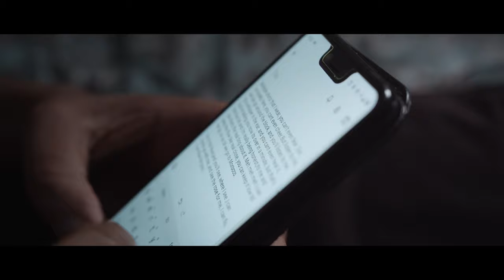Chocolate || Short Film Trailer 4K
Chocolate is a coming-of-age drama short film set in East London, directed by multiple award-winner Shehroze Khan. Featuring an exhilarating soundtrack of some of London’s best up-and-coming hip hop and grime artists, the film stars Mohammedally Shushtari in his electrifying debut.

17-year-old Jordan has grown up his whole life without a father, his only releases being music and football. When his elusive uncle Diego comes to visit for the first time in years, Jordan finally has a male role model to look to. As he slowly realises that Uncle Diego goes against everything Jordan’s mother stands for, he is confronted with the biggest question in his life – what does it mean to truly be a man?

Directed by: Shehroze Khan
Cast: Mohammedally Shushtari, Gianbruno Spena, Carla Elena Rodriguez
Written by: Mohammedally Shushtari & Shehroze Khan
Producers: Mohammedally Shushtari & Shehroze Khan
Executive Producers: Mohammedally Shushtari & Gabriella Lafor
Cinematographer: Jeff Celis
Gaffer: Shaun Waldie
Spark: Nathan Ford
Assistant Director: Zaheer Raja
Production Designer: Shoaib Alyas
Editor: Paula Anhesini
Colourist: Azem Kola
Location Sound Mixer: Melchiorre Ruvolo
Sound Design and Audio Post Production: Nicolas Dominguez & Pedro Rene Bastidas
VFX Artist: Shuhel Ahmed
Graphic Designer: Charles Gedeon
Music Artists: LJay, El Guapo, RUBEN’s, A.N.I.M.O, Darren Campbell, Swanandonly, Bookz
Viola in Trailer Music: Ewelina Stępień (Szczecin, PL)